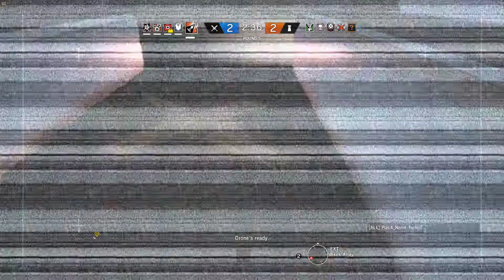A slow clap for Europeans invading the American Servers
The person I kill in the beginning is from Europe and is a Diamond player... I'm in gold 2 and dealt with pingers from other countries throughout the season that shall not be named.
Also there was no head shot just salt